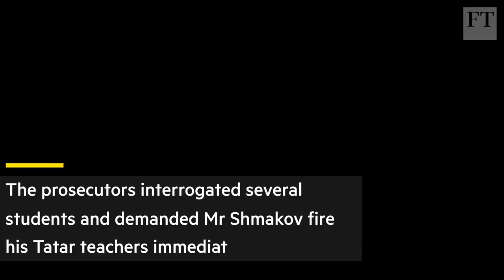Tatar culture feels Putin's squeeze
Tatarstan is set to be the last domino to fall to the centralising drive of the Russian president. The Kremlin is furthering this central control ahead of Mr Putin’s expected election to a fourth term in March.

Footage by Reuters. Edited by Trixia Abao.